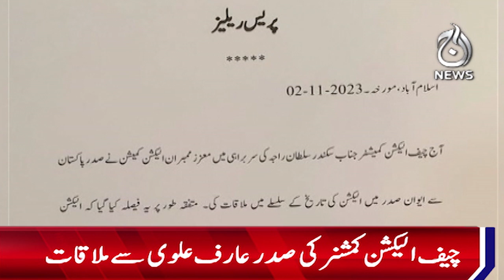Date of general elections has been decided - Aaj News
Spot Light With Munizae Jahangir:
shorturl.at/gwFU6